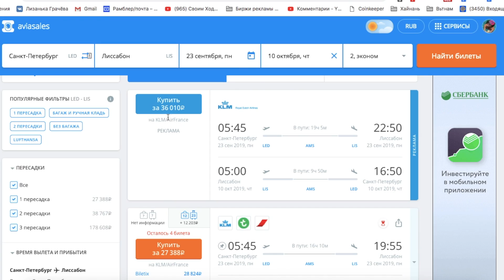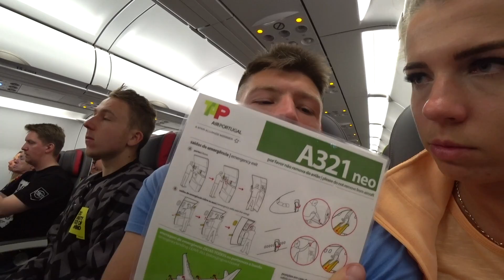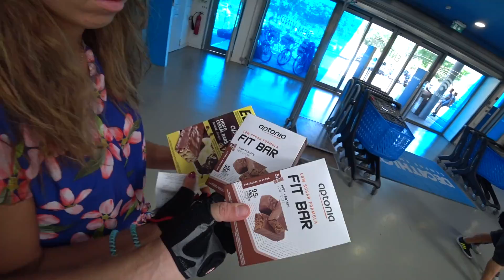В АФРИКУ НА ВЕЛОСИПЕДЕ #1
Путешествие на велосипеде из Португалии через Испанию в Марокко. Африка ждет своих героев. Нас 16 человек и за две недели мы должны проехать 1000 километров. Это первый реалити сериал про путешествия на велосипедах в команде.

Видео снято на камеры: Sony x3000, Sony RX-100 Mark 5, DJI MAVIC Pro